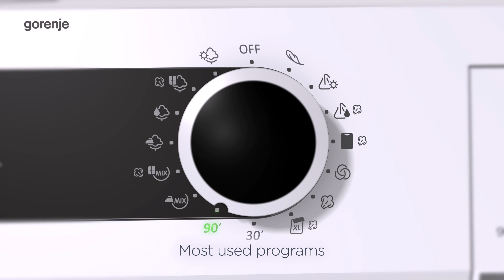New Generation of Tumble Dryers Gorenje 2012 3D Movie Full HD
Softness sensation
Laundry dryers boast cutting-edge drying and crease prevention procedures. SensorIQ intelligent sensor technology optimizes the drying procedure and thus excellently preserves the laundry while keeping power consumption very low. You may choose between regular NormalCARE drying and the temperature-adjusted GentleCARE method. Programmes tailored to modern lifestyle and additional settings make sure the operation is safe and that your laundry is excellently preserved.
• SteamTech steam drying technology
• IonTech straightening the fabrics by an air ionizer
• TwinAir bi-directional air blowing system
• SensoCARE adjusted drying program
• Condenser dryer fitted with a heat pump A-40%
• Extra large drum volume 120 l